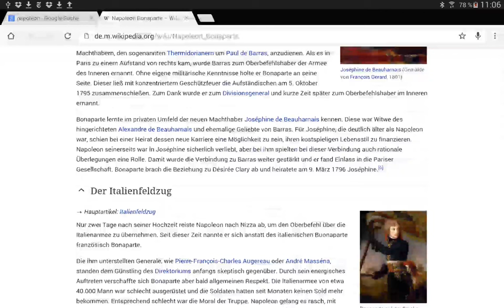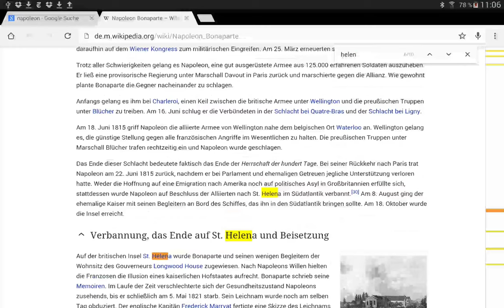SAMT GoogleSuche Eingrenzen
In diesem Tutorial wird dir gezeigt, wie du die Anzahl Treffer siehst und wie du die Suche eingrenzen kannst.